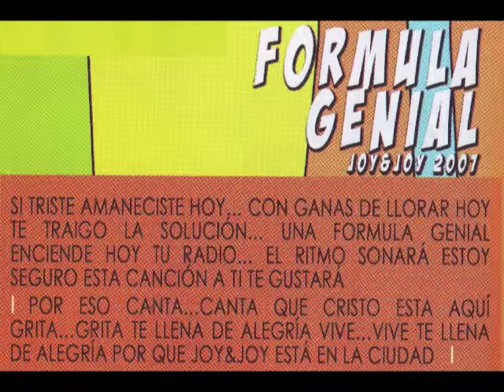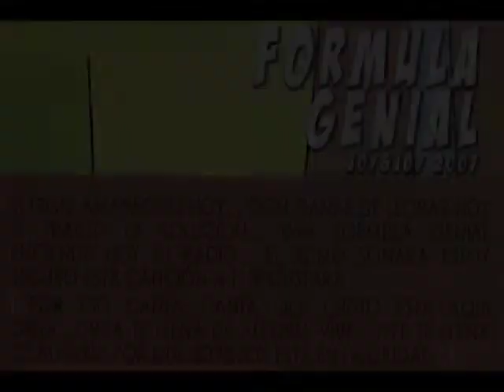CARLOS SIERRA (KRL*) - Fórmula genial / AEI-Guatemala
CARLOS SIERRA (KRL)
Autor, Compositor e Intérprete. Nació en el departamento de Guatemala el 2 de
Abril.
Integrante del grupo Joy & Joy
Ha realizado giras en el interior del país, El Salvador y República Dominicana.
Autor de los temas: Formula Genial, Sintonízame, Una Cosa te Diré, Entrenando, Escuadrón, Fuera Fuera, Enciende tu Motor, El Recreo, entre otros.